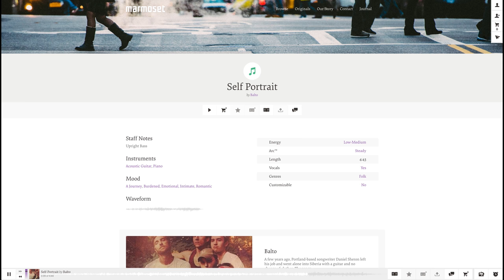Sandwich Session | Dan Sheron of Balto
Bring on the anchovies. Meet Dan Sheron of Balto in our latest Sandwich Session.